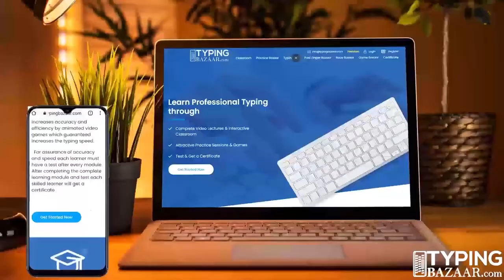Benefits of Typing fast | Benefits of typing skills | Benefits of touch typing- typing bazaar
There are many benefits of learning typing in today's computer and internet age, which have been explained in detail in this video in Hindi.

Benefits of typing skills or the benefits of learning touch typing full explanation.

Typing sikhne ke fayde, typing skill ke fayde

आज के इस कंप्यूटर और इंटरनेट युग में टाइपिंग सीखने के कई फायदे हैं जिनके बारे में विस्तार से आपको इस वीडियो में बताया गया है

Visit Typing Bazaar website-

Learn typing from professionals-